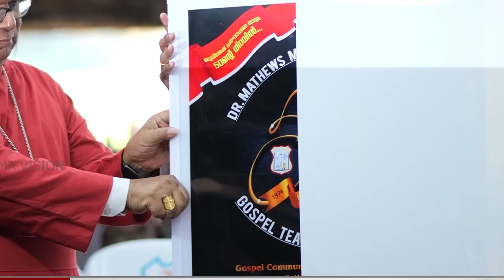Dr. Matthews Mar Athanasius Memorial Gospel Team 50th Anniversary Celebration - Logo Released.￼￼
(Gospel Communication Wing of Mar Thoma Evangelistic Association Thiruvalla)